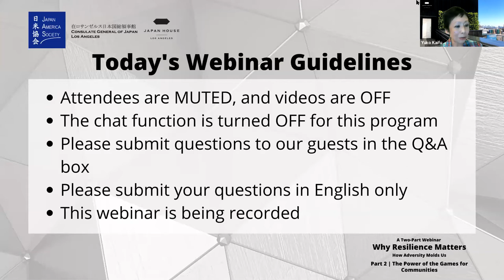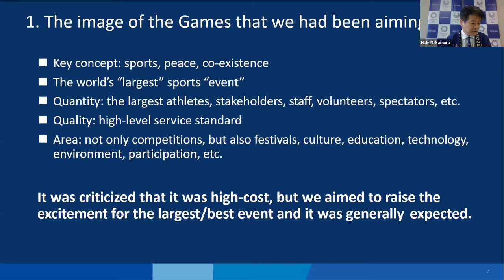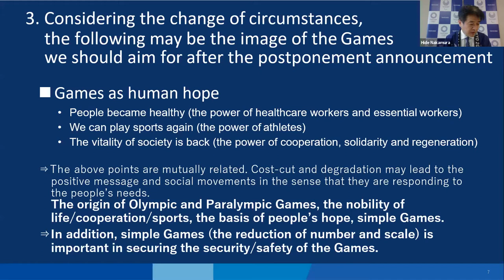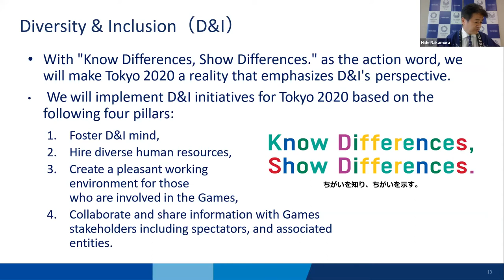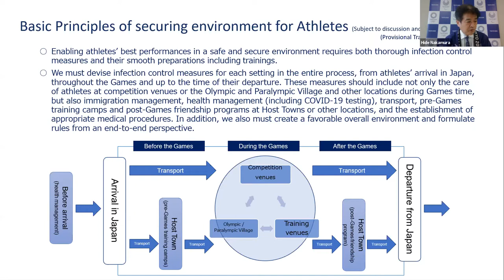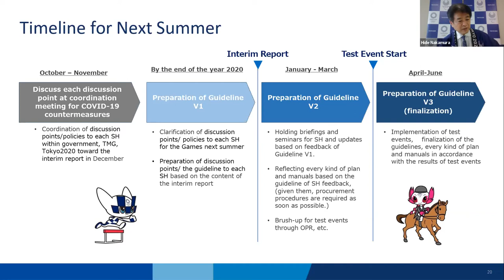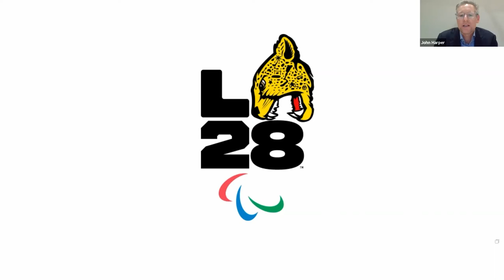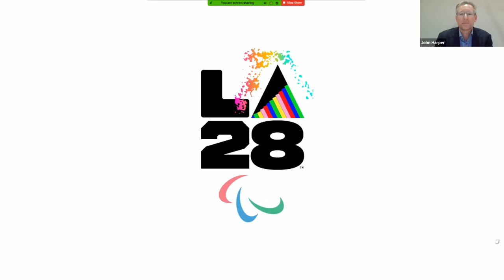Why Resilience Matters Webinar Part 2 | The Power of the Games for Communities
The Japan America Society of Southern California is proud to present a new webinar series along with the Consulate General of Japan of Los Angeles and JAPAN HOUSE Los Angeles: “Why Resilience Matters - How Adversity Molds Us”

Planning for the Olympics and Paralympic Games is no easy feat! Part 2 of our webinar series on Thursday, Dec. 10, will provide a behind-the-scenes look at how Olympic planning committees coordinate with international communities to deliver a world-class experience that unites athletes and fans from around the globe.

Part 2 | THE POWER OF GAMES FOR COMMUNITIES John Harper, COO of LA28, and Hidemasa Nakamura, GDO of the Tokyo Organising Committee of the Olympic and Paralympic Games will engage in a dialogue moderated by President and CEO of the LA84 Foundation Renata Simril to explore how planners work together across geographies to create an amazing Games experience for both athletes and fans – uniting the world and bringing together communities.